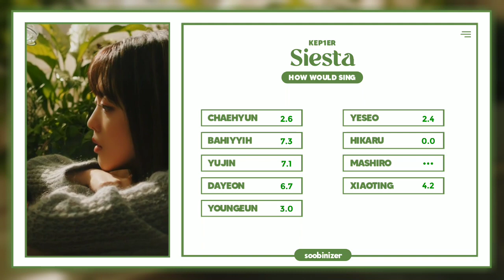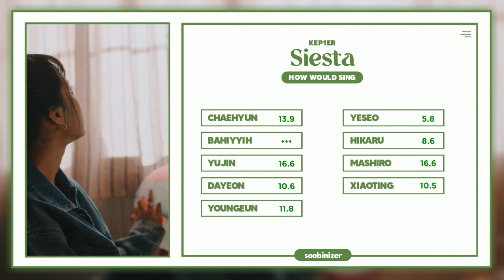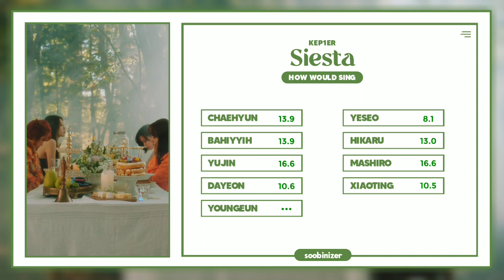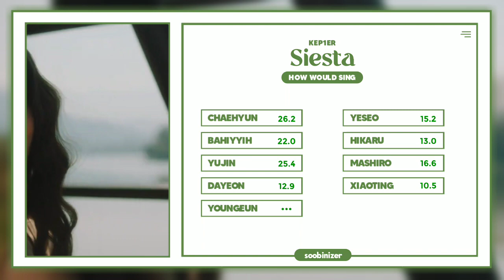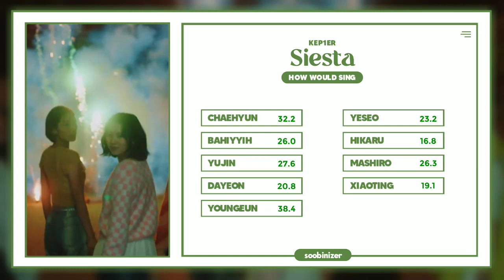How Would KEP1ER Sing 'Siesta' (Weki Meki) || Line Distribution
What do you think about this video? Share it on the comment box below. ✨

Song: Weki Meki - Siesta

how would kep1er sing siesta
how would kep1er sing weki meki siesta
how would kep1er sing the weme siesta
how would kep1er sing siesta weki meki
how would kep1er sing weki meki
how would kep1er sing twice
how would kep1er sing izone
how would kep1er sing gfriend
how would kep1er sing itzy
how would kep1er sing
weki meki siesta line distribution
wkmk siesta line distribution
weki meki siesta mv
girls planet 999 final lineup
Kep1er debut lineup
Kep1er debut
Kep1er mv
Kep1er line distribution
Kep1er lyrics color coded
Kep1er dance practice
Kep1er over and over and over
Kep1er o. o. o.
kim chaehyun
huening bahiyyih
choi yujin
kim dayeon
seo yeongeun
kang yeseo
ezaki hikaru
sakamoto mashiro
shen xiaoting
girls planet 999
KEP1ER